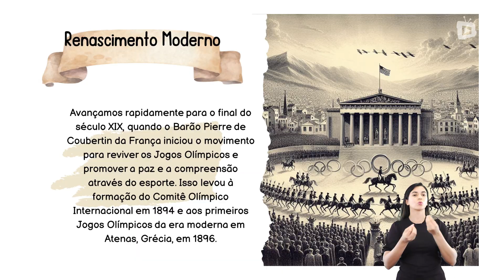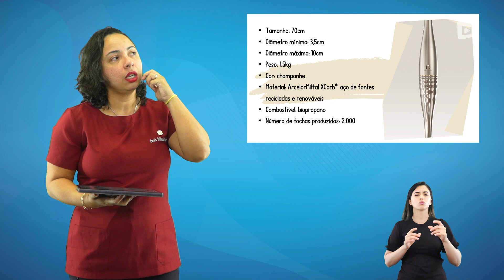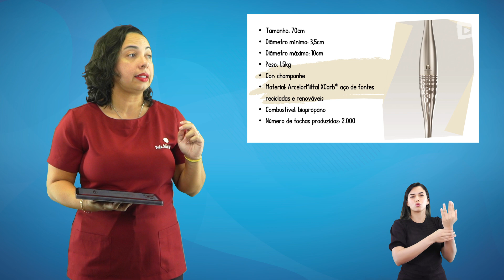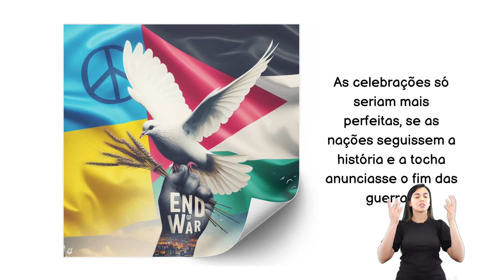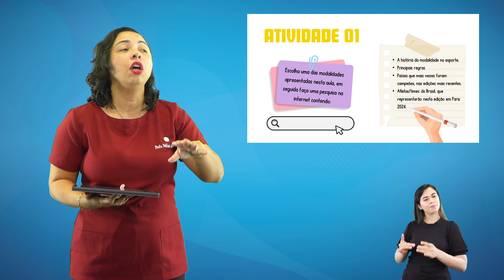JOGOS OLÍMPICOS 2024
Componente curricular: Geografia
Tema:  JOGOS OLÍMPICOS 2024
Professor: STÉFANIE SORRÁ
Público-alvo: Estudantes dos anos finais do ensino fundamental